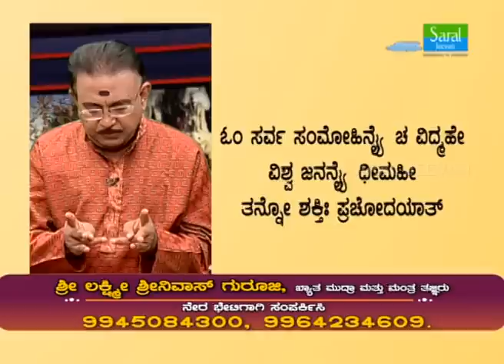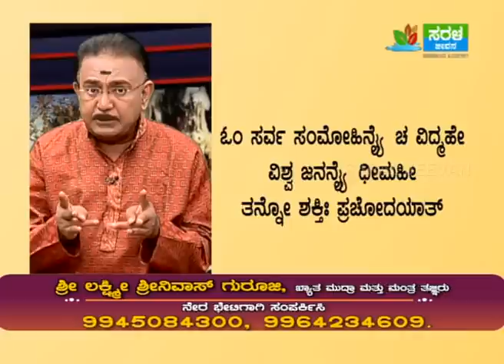How to develop mental peace and happiness -Ep255 10-Jan-2019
Sairam,

In this episode, Sri Gurudeva explains the causes for stress and suggests simple mudra-mantra remedy to develop mental peace and happiness thereby strengthening mind and body.

Thanks.. Sairam